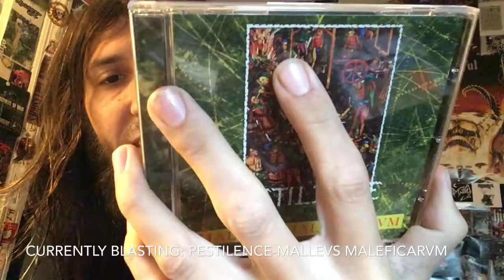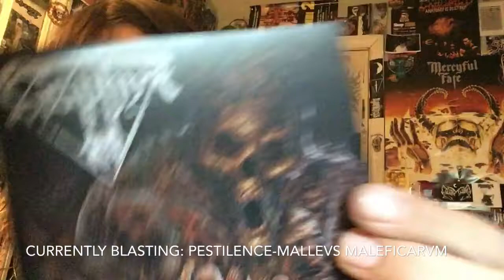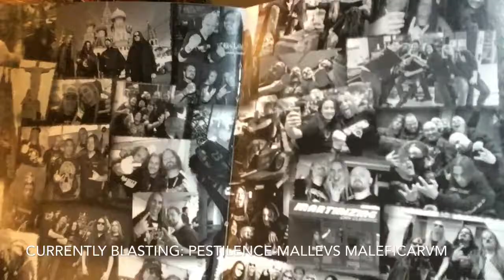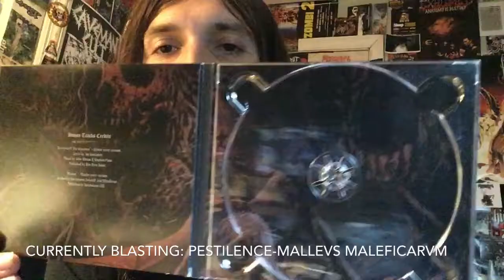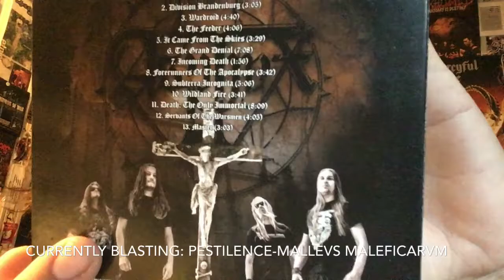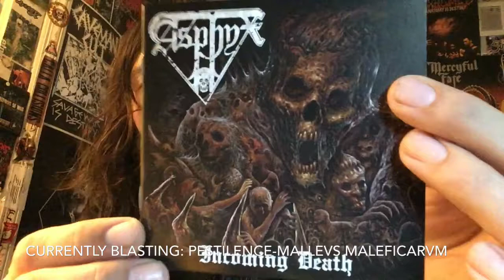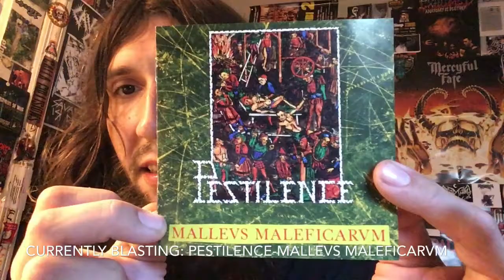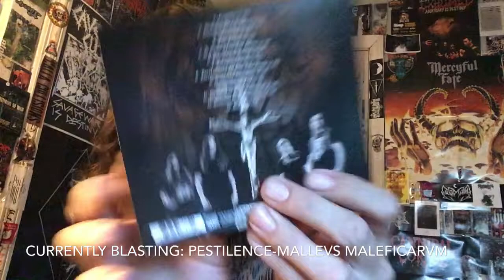Vital Vinyl Vlog: Asphyx-Incoming Death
This is in the album I’ve been holding off reviewing just because I love it so much I wanted to try and give an unbiased review but ended up still being very much in love with this release also celebrating the re-issues of early,”Pestilence” by blasting “Mallevs Maleficarvm” Which also features “Asphyx” frontman and Death Metal legend,”Martin Van Drunen” Leading the death doom division that is the backbone of,”Asphyx-Incoming Death”.
I love my death metal heavy as fuck and this delivers the goods along side the crushing and memorable riffs Is a catchy yet brutal vocal delivery from Martin. These dudes love the war and I love hearing these tunes and reading these awesome lyrics!
“Extraterrestrials Arrive,Enormous Fleet No Point In Negotiating,All They Want Is Meat..”
“Incoming death they rip and they shred  incoming death zombies ahead!”
If you are a fan of death metal you need this in your life!